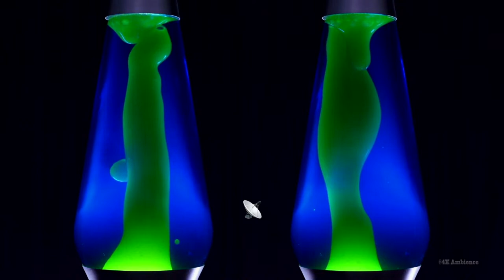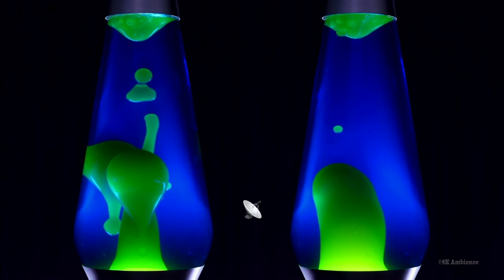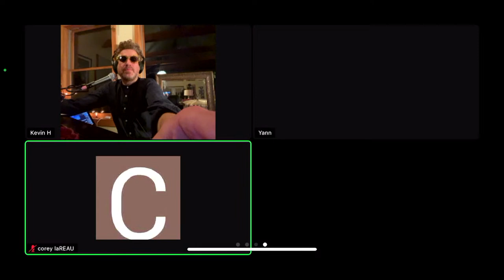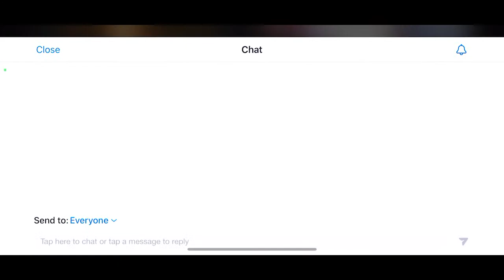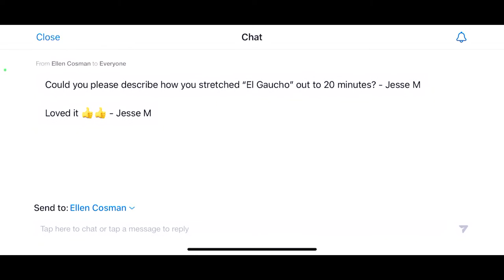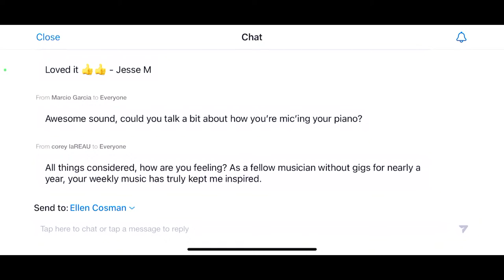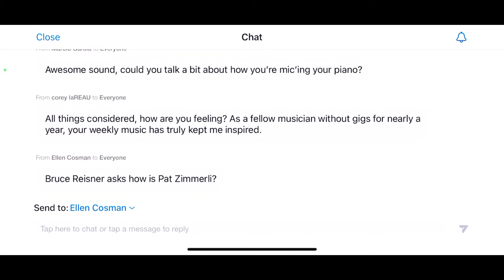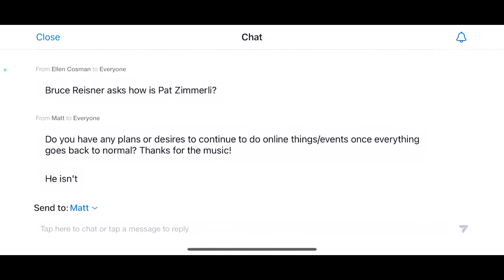Kevin Hays Live from Woodstock 3.20.21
00:00 Intro/El Gaucho (Wayne Shorter)
24:18 I'll Remember April (Raye/De Paul)
35:00 Improvisation
38:40 Doggy Dance Party
44:59 Butterfly (KH)
1:02:00 Untitled (KH)
1:08:10 Zoom Q/A

ETH: 0xdDD705aEC34eeD5447AFCBc5C7e71bbeac0f6942